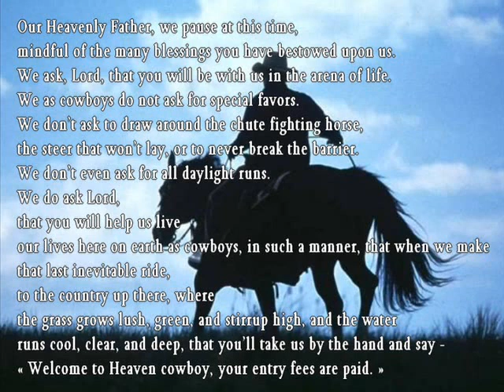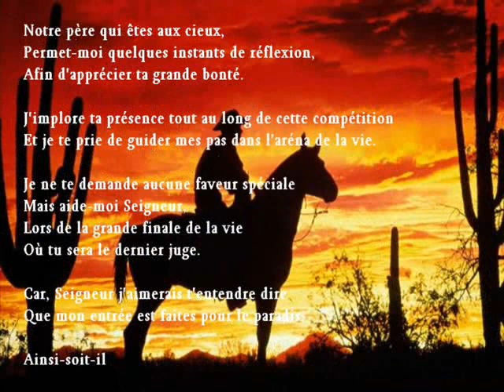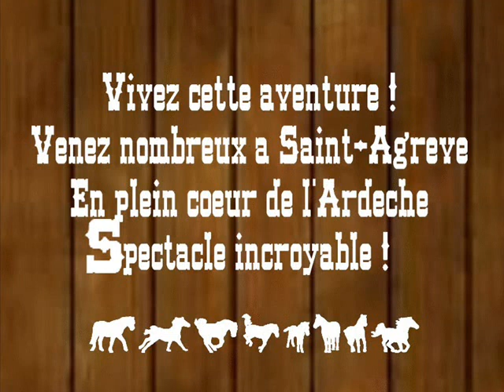Equiblues 2009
Magique !!!